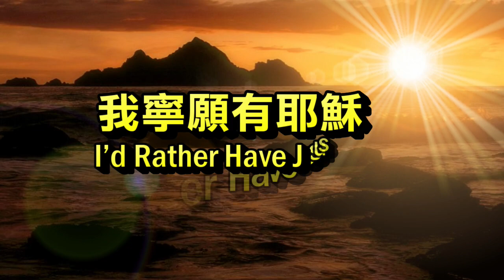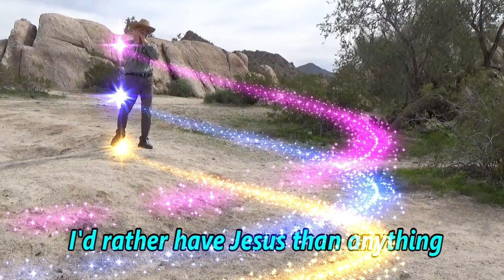我寧願有耶穌(口琴) I’d Rather Have Jesus By Rhea F. Miller 古今聖詩(296) Harmonica Christian Music